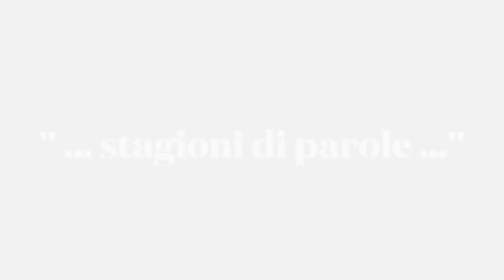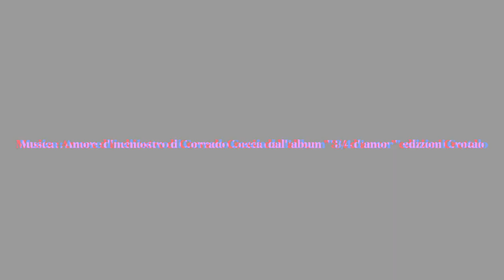Stagioni di parole COCCIA & TANTILLO. Di e con Corrado Coccia e Roberta Tantillo.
Un formato poetico musicale grazie ad un bellissimo incontro che ho avuto con la poetessa Roberta Tantillo. Un format che partirà il 22 Settembre 2021 alle ore 21 sul canale Facebook " COCCIA & TANTILLO " . Vi aspettiamo !

 il brano in sottofondo è " Amore d'inchiostro " di Corrado Coccia - Edizioni Musicali CROTALO. Arrangiamenti di Ornella D'Urbano.